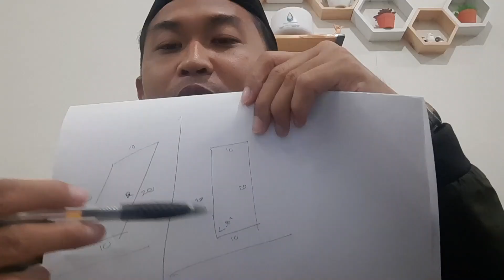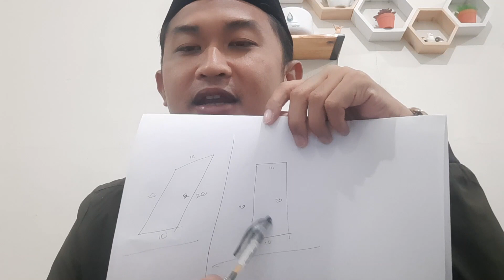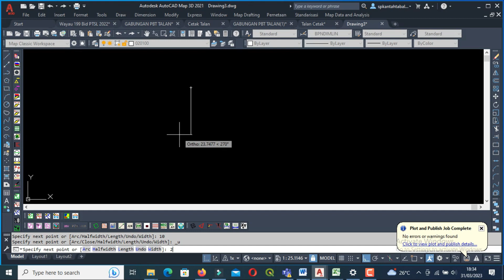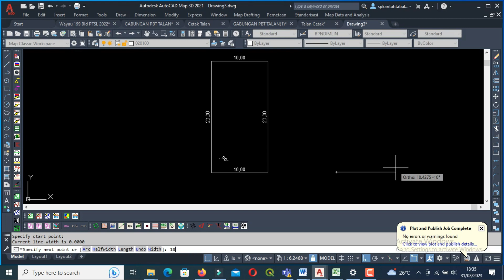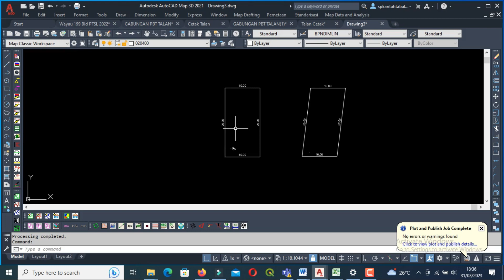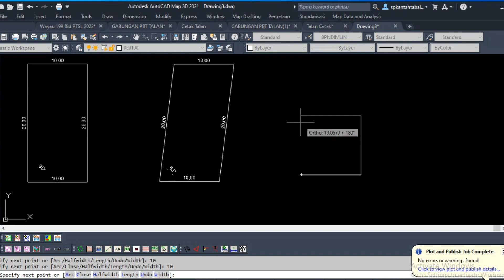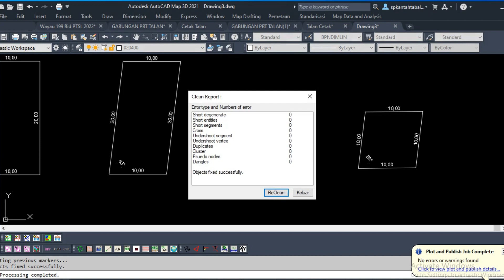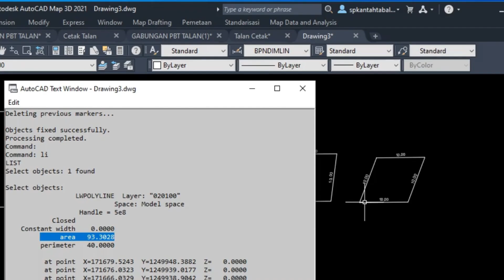JANGAN SAMPAI SALAH INI CARA MENGHITUNG LUAS TANAH YANG BENAR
jangan sampai salah ini cara menghitung luas tanah yang benar di autocad. Menghitung luas tanah persegi dan persegi panjang di  autocad , baik tanah kavling ataupun tanah pertanian mungkin memberikan informasi penting bagi sobat Danang Surveyor yang ingin mengetahui perbedaan luas tanah dengan ukuran yang sama tetapi luasnya bisa berbeda. tidak usah bingung di video ini sudah saya jelaskan kenapa perbedaan tersebut bisa terjadi dengan cara menghitung luas tanah yang benar di autocad,baik tanah persegi maupun persegi panjang. Bagi sahabat YouTube yang penasaran bagaimana Cara Menghitung luas tanah yang benar, silahkan tonton video jangan sampai salah ini cara menghitung luas tanah yang benar.